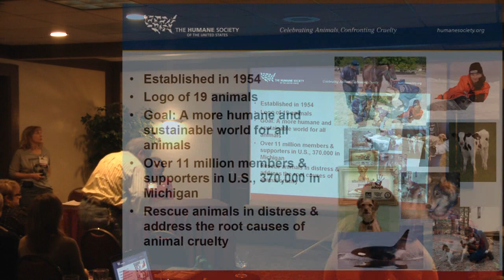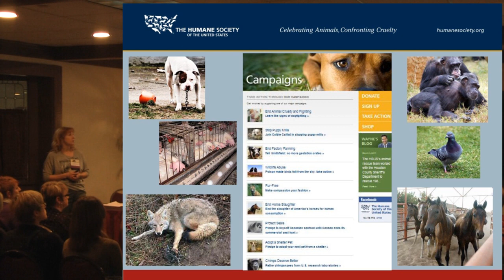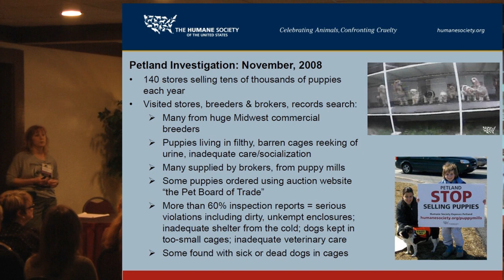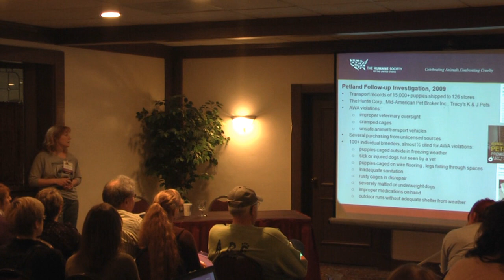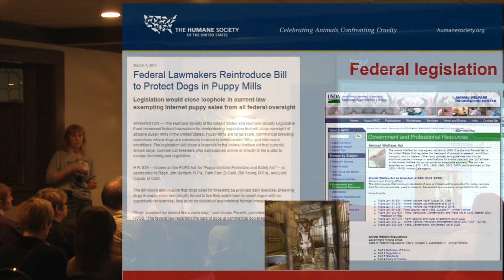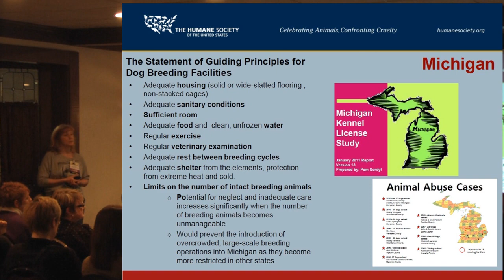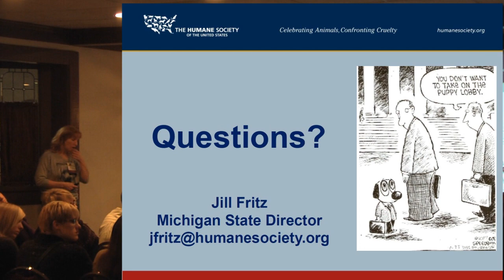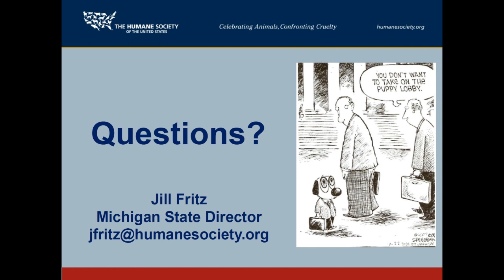Michigan Animal Welfare Initiatives - Part 1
Michigan Animal Welfare Initiatives - Jill Fritz, Michigan State Director, The Humane Society of the United States; Pam Sordyl, founder, Puppy Mill Awareness Meetup of Southeast Michigan.

Southeast Michigan Puppy Mill Meet-up, Michigan Humane Society and Humane Society of the United States are joining efforts to stop puppy mills.